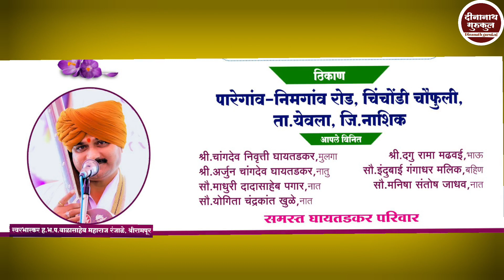चिंतनीय कीर्तन | स्वरभास्कर श्री.बाळासाहेब.महाराज रंजाळे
जग जोगी जग जोगी | चिंतनीय कीर्तन | स्वरभास्कर बाळासाहेबजी महाराज रंजाळे